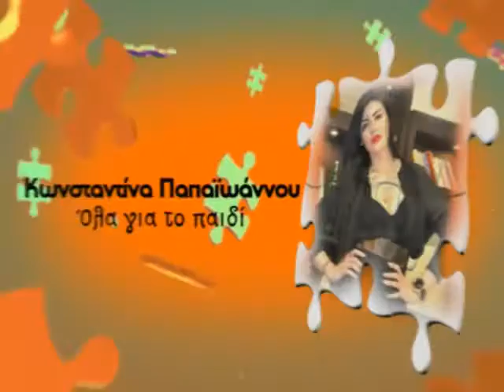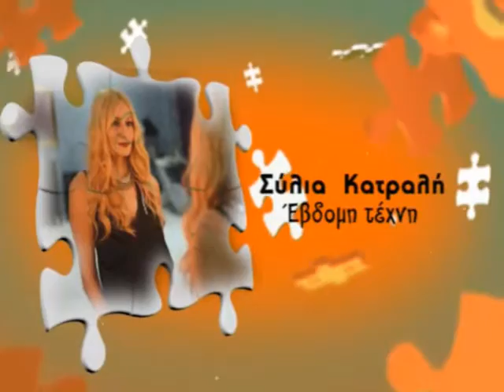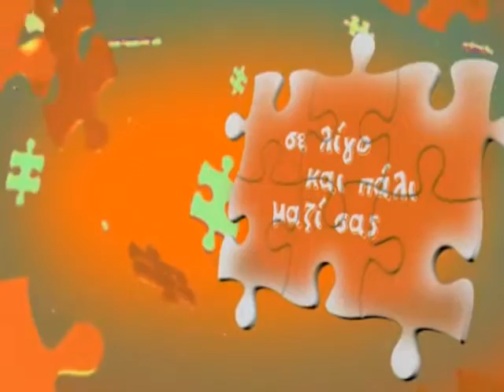MI MOU PEIS -PAVLOS PAISIOS- MARIA PANTAZI